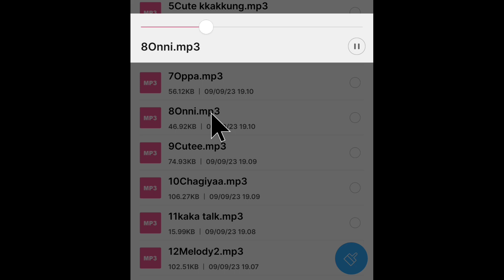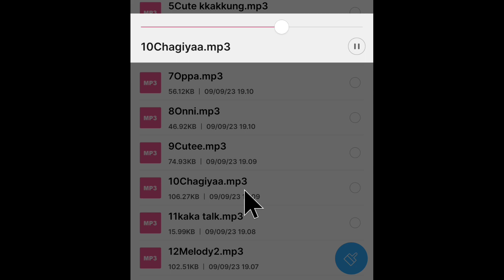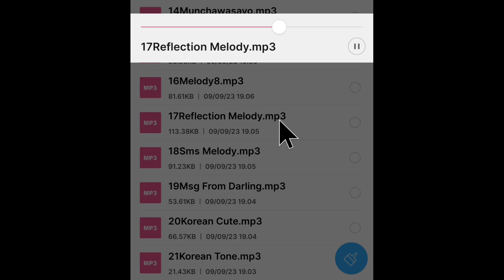Nada Notifikasi WhatsApp Tema Korean Cute banget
nada notifikasi singkat.